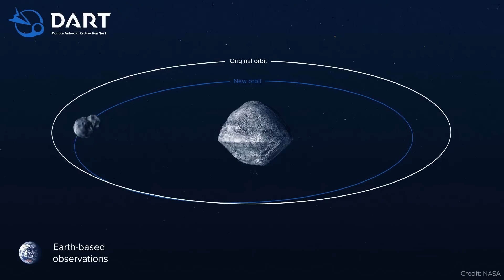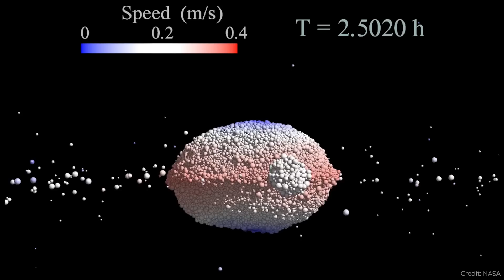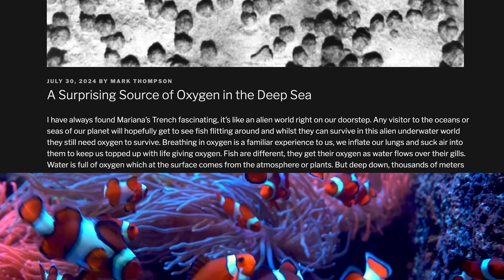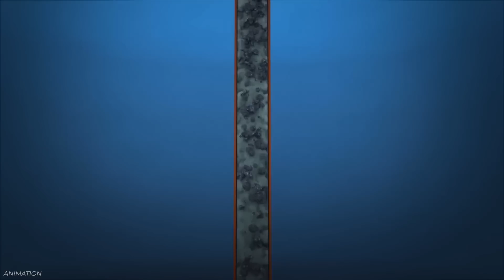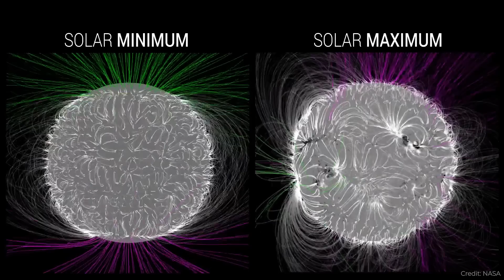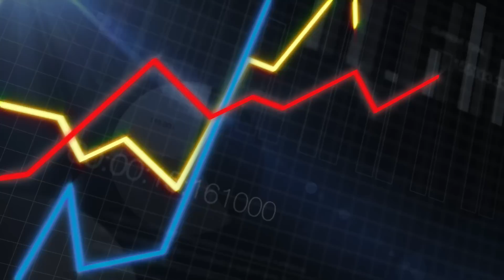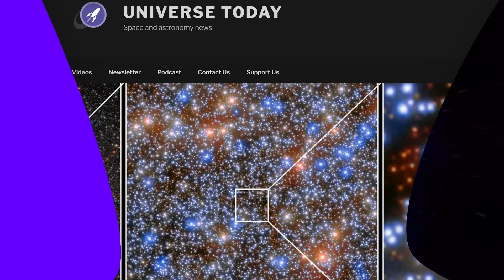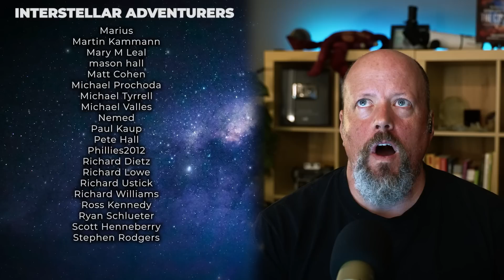Dark Oxygen in Deep Ocean // Solar Cycles // Starliner Suspense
We’ve learned much more from the DART mission, dark oxygen is being generated at the bottom of the ocean, Starliner is almost ready to come home, and we might not need to dig deep to find life on Europa.

00:00 Intro
00:15 DART findings
04:06 Dark Oxygen
06:53 Kepler and the Solar Cycles
08:36 Starliner suspense
09:37 SpaceX returns
10:56 Vote results
11:45 Europa and Enceladus
13:49 Starship hot fire test
14:14 Astroscale's ADRAS-J
15:13 More space news
16:01 Future of Universe Today

Host: Fraser Cain
Producer: Anton Pozdnyakov
Editing: Artem Pozdnyakov